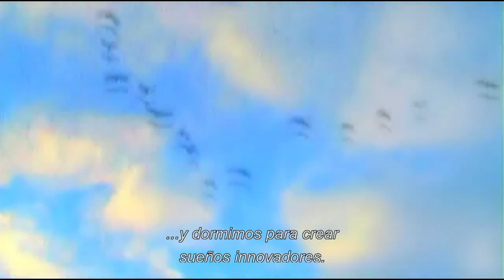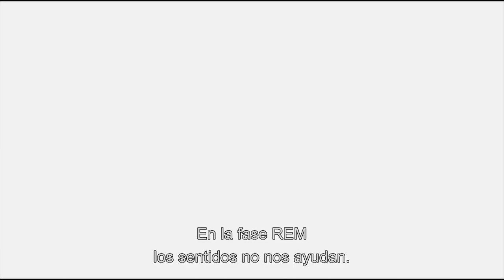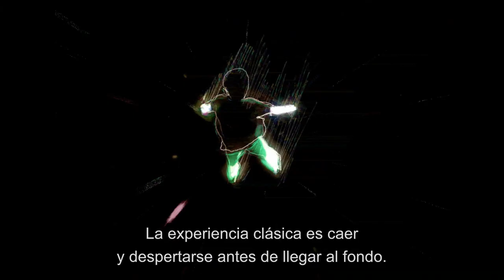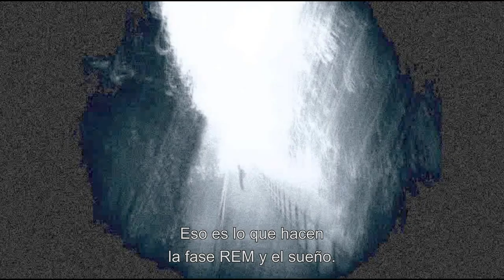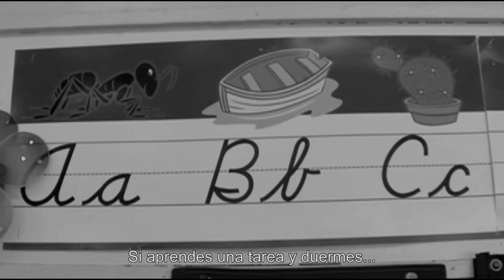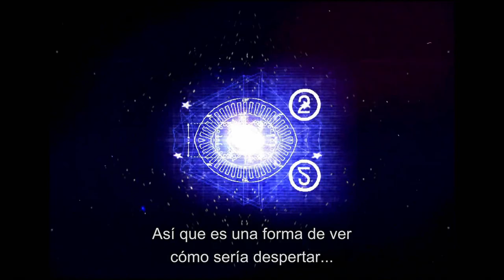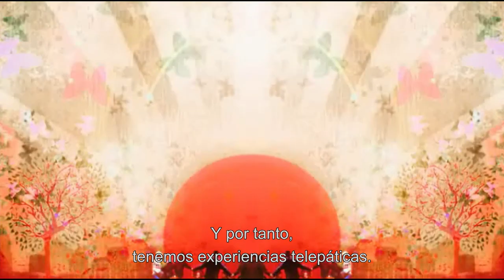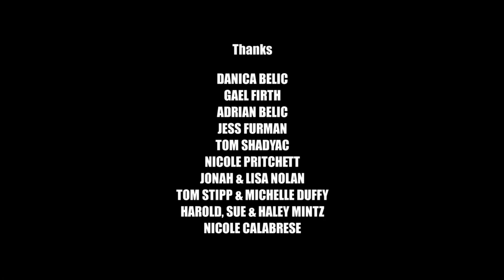Inception - Documental sobre los sueños - Subtitulado Español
Presentado por Joseph Gordon-Levitt, este documental trata sobre la investigación de los sueños y su representación a través del cine, con entrevistas a reconocidos científicos y especialistas que aportan su conocimiento sobre la materia.